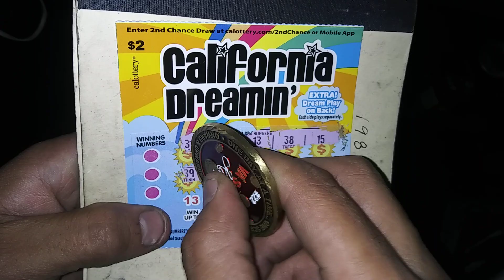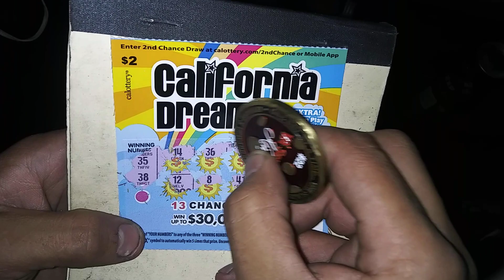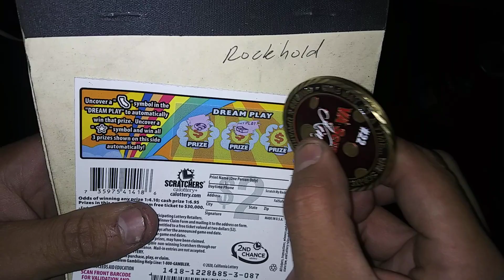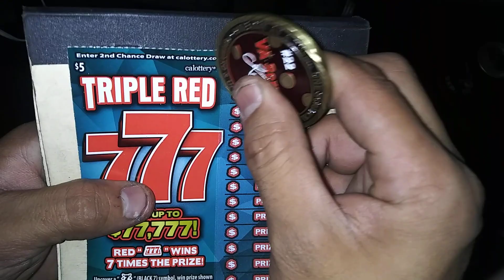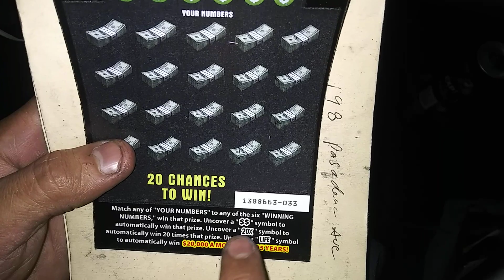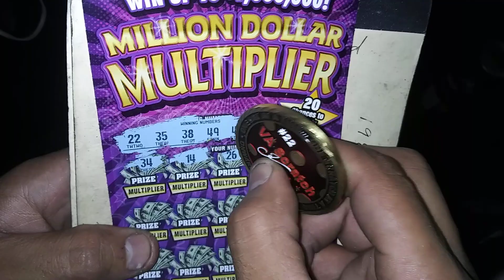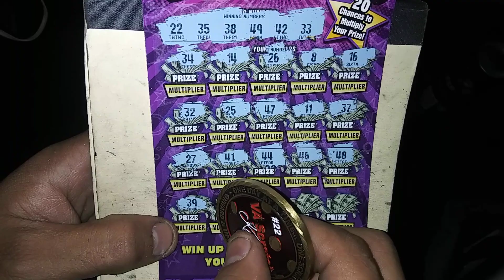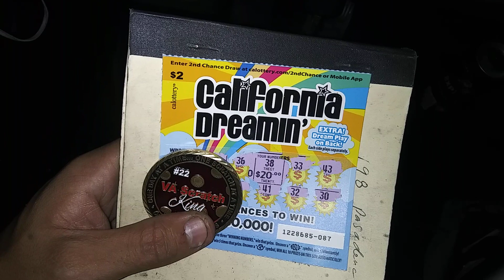🤑MIX SESSION 🤑WHAT DID I WIN__?